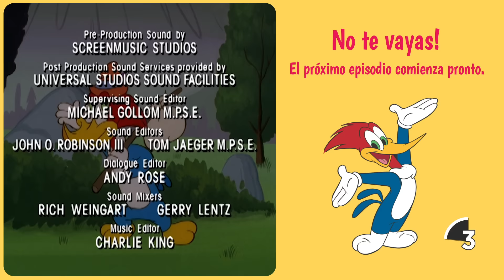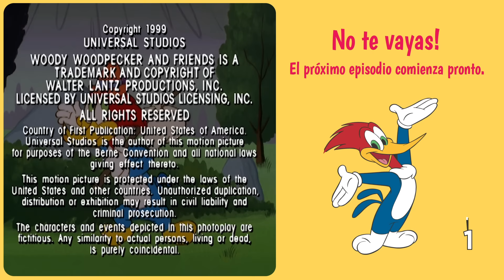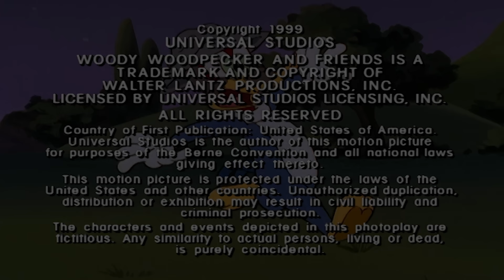Aprender a ser vaquero | El Pájaro Loco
Buzz engaña a Woody para que se convierta en un vaquero.